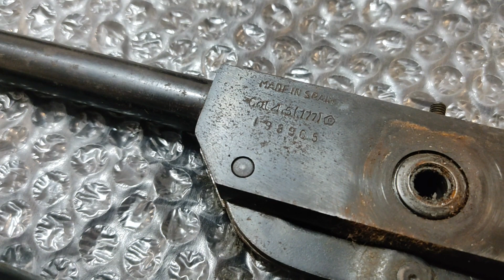(Disassembly) Norica Young mod 61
Disassembly Norica mod 61
stripdown norica 61
Norica Young
Norica Young mod 61
Desmontar norica 61
Desmontar norica mod 61